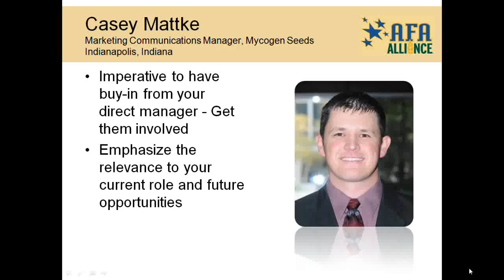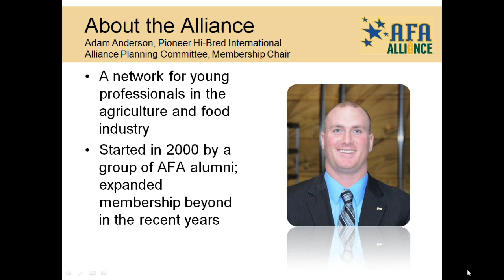Continuing Professional Development P3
Part 3 of 4: Continuing Professional Development Beyond College